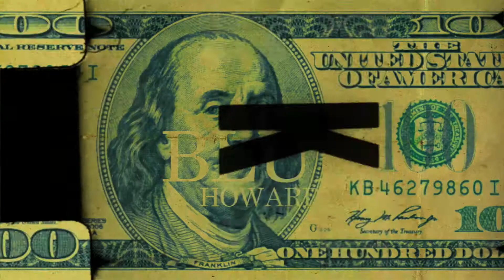WHITEFOLKS VB TRAILER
WHITEFOLKS
Director/Writer: Gideon P. SaRa
Production Company: Clairvoyant Pictures & Entertainment
Genre: Crime Thriller/Crime Fiction

The fears and consequences of the con life are explored when Two Con-Artist from the Southside of Chicago Hustle the Russian Mafia. Their street skills are put to the test when they are given 14 days to pay 2 Million dollars in restitution.